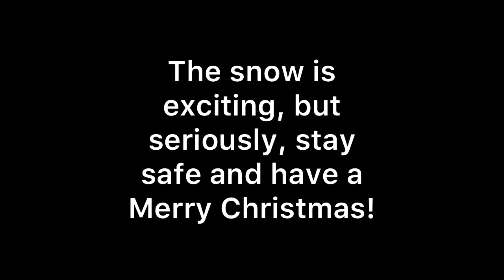The Moment the Christmas Blizzard Hit My Home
SNOWWWW